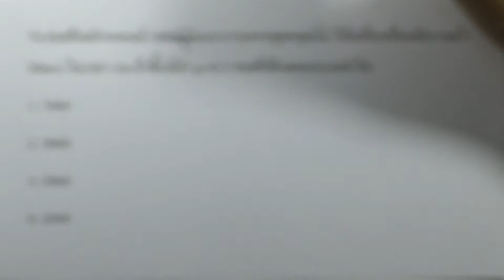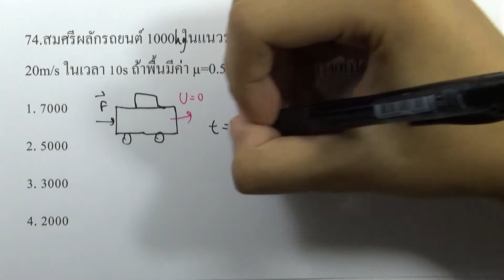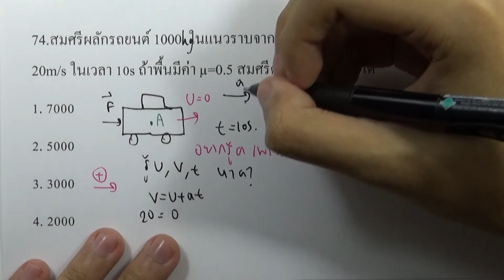โจทย์ฟิสิกส์ ม.ปลาย : แรงและการเคลื่อนที่ของนิวตัน ข้อ74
โจทย์ฟิสิกส์ ม.ปลาย แยกตามบท : แรงและการเคลื่อนที่ของนิวตัน